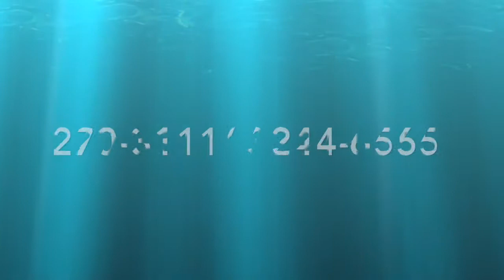Département Horticulture Emission 1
Importance de l'aménagement paysager